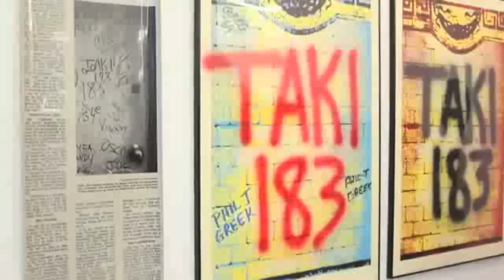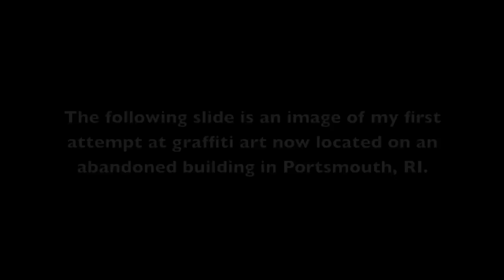Graffiti Movie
This was a project I did for my digital media class about how graffiti art became popular in NYC because of influences such as Taki 183, Dondi White, and Lin Felton aka Quik!